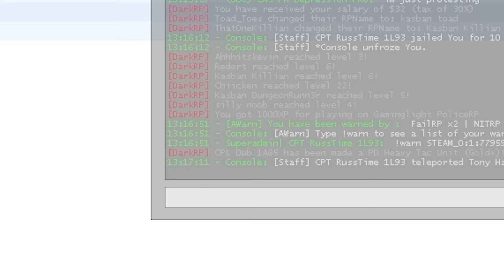Trolling Police RP Gmod